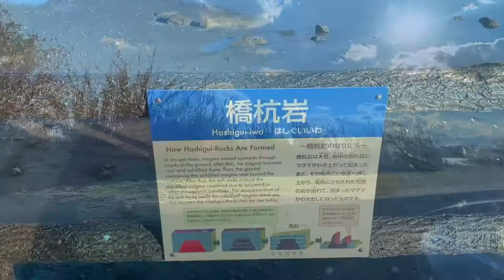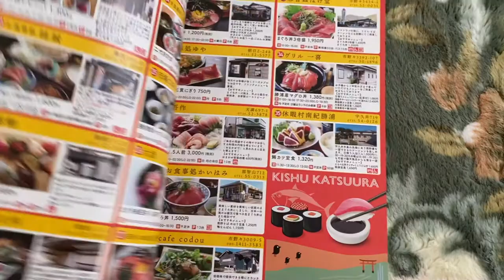【和歌山県旅行２日目続き】橋杭岩（はしぐいいわ）・潮岬（しおのみさき）に行く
和歌山県旅行２日目の続きです。
那智の滝を見終わり串本町へ移動。
橋杭岩や本州最南端の潮岬に訪れました。
素敵な景色に圧倒されました。